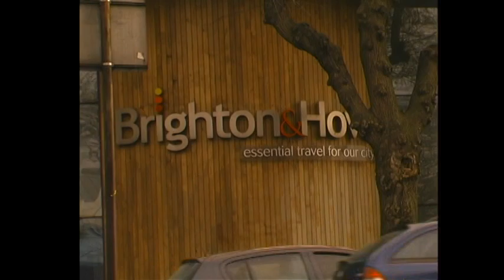Return Of The Machine Montage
Footage from half term featiring:
Jake Clayton
Jack Stinton
Oli Mapp
Jamie Dodds